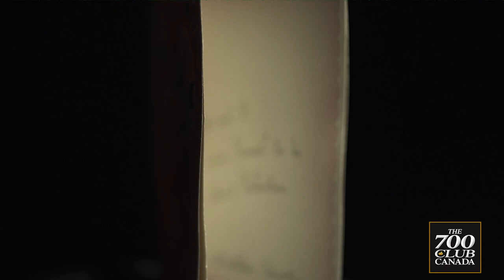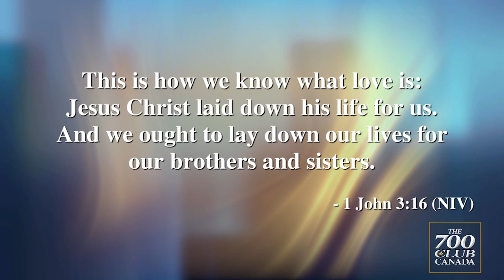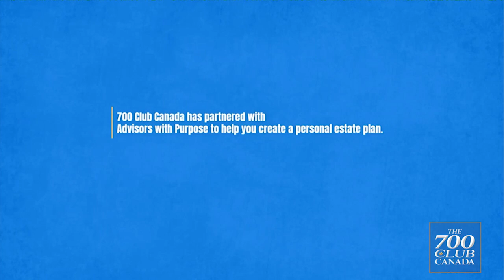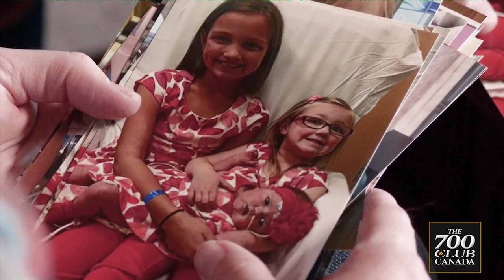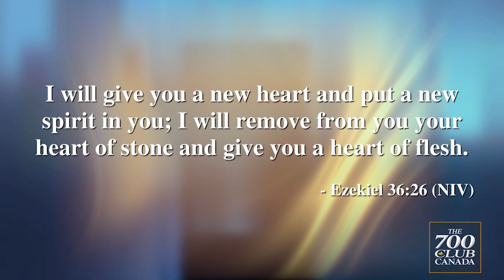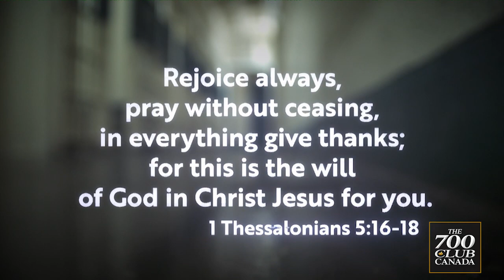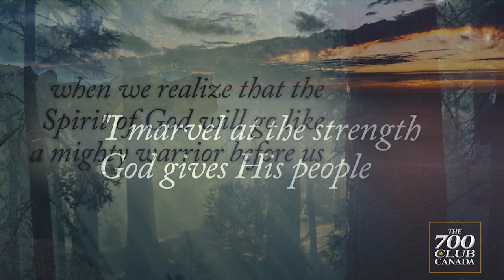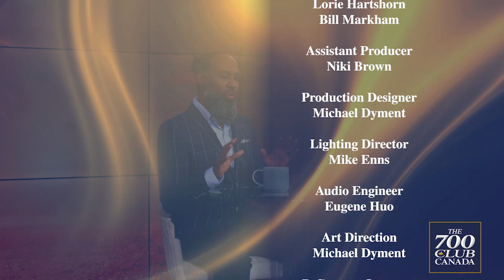700 Club Canada: Feb 14, 2022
On today’s show: the history behind St. Valentine's Day and the healing of a baby’s heart condition is a Valentine’s day miracle.